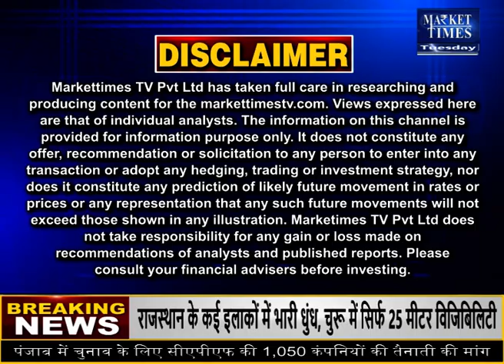छोटी इलायची में आगे मंदी या तेजी ? जानिए यहाँ Market Times TV